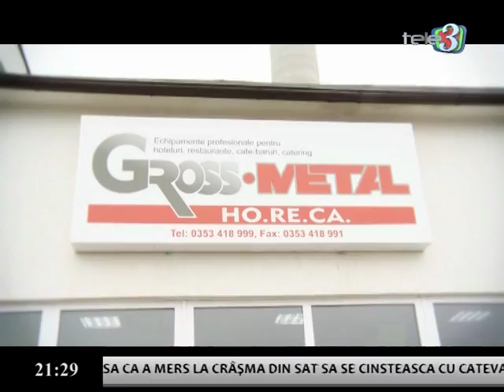DILEMELE ZILEI 12 12 2016 P 2